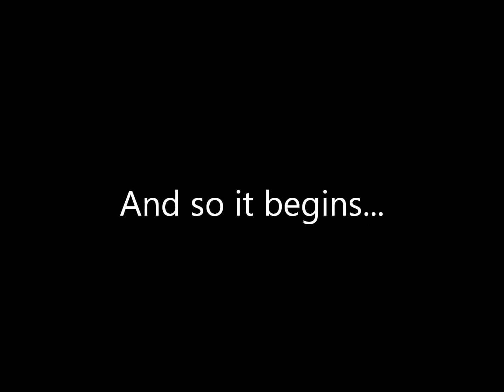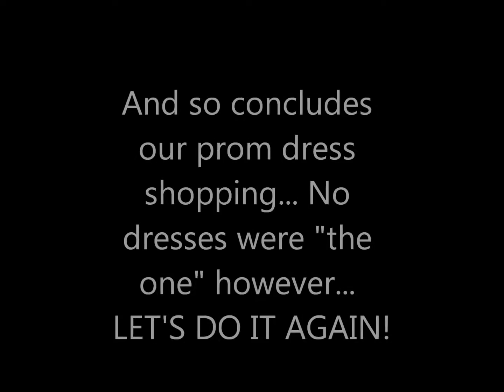Copy of Prom Dress Shopping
My friends and I went prom dress shopping for the first time together at the mall. It was chaotic and super fun. I'll be making a dress montage later